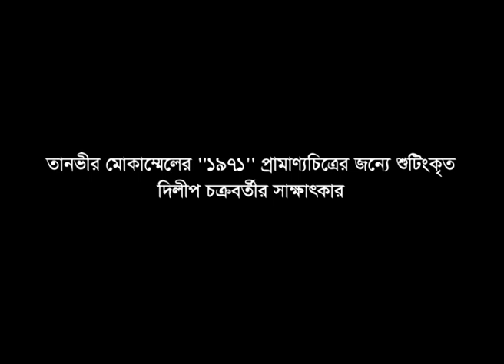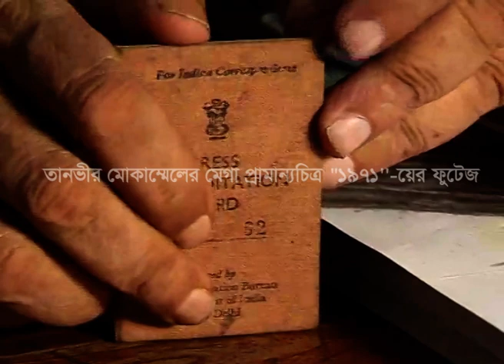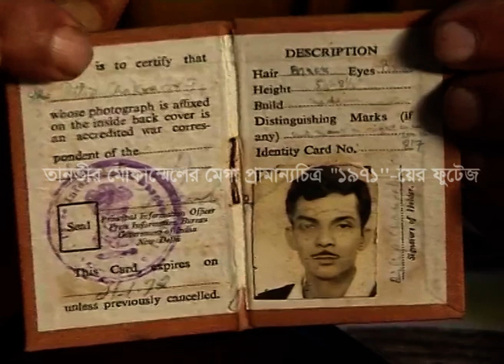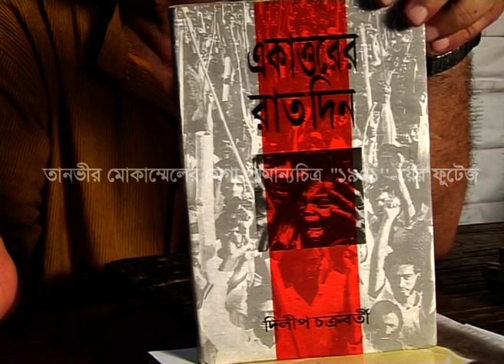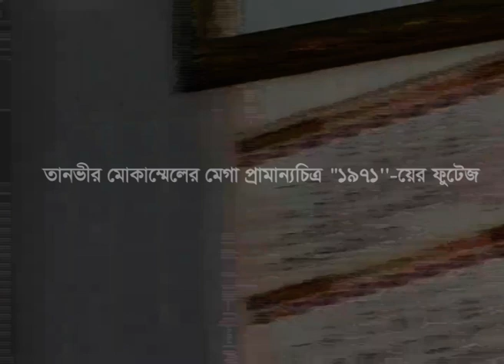Interview of Dilip Chakrabarti shot for Tanvir Mokammel's mega-documentary film “1971”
As a journalist Dilip Chakrabarti covered the 1971 liberation war of Bangladesh. in this video Dilip Chatterjee tells his experiences.